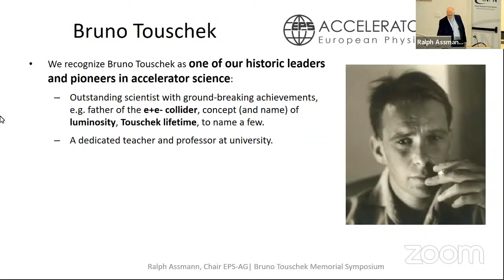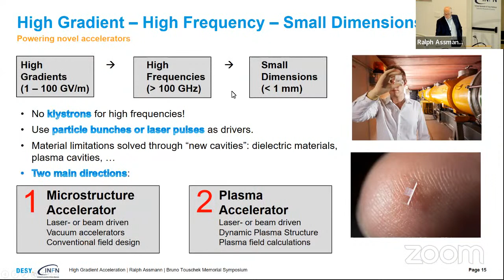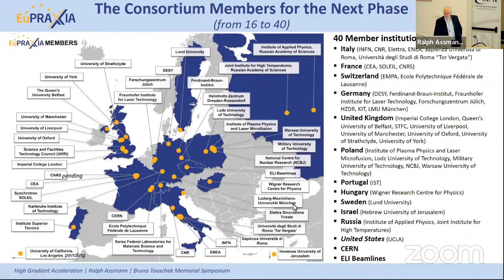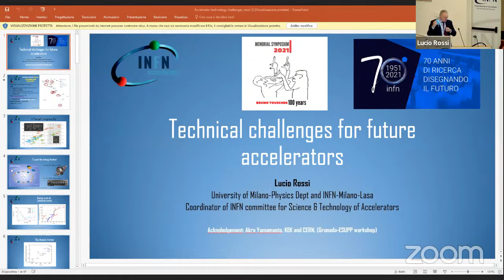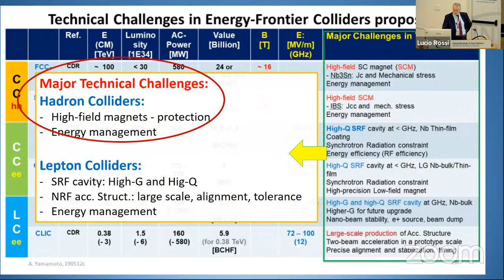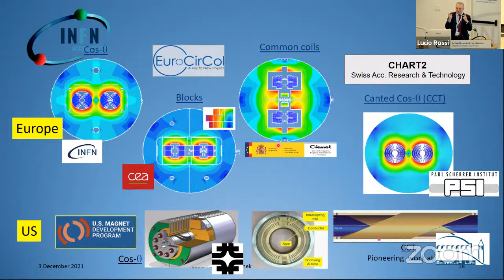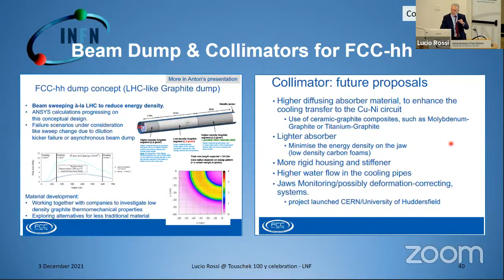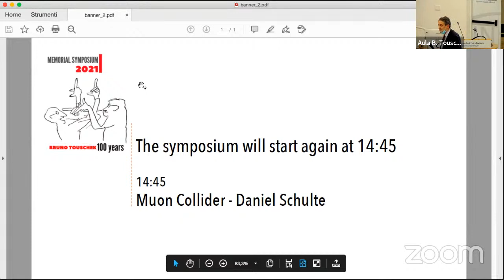Bruno Touschek 100 years - Second session 12:00 - 13:20 December 2, 2021